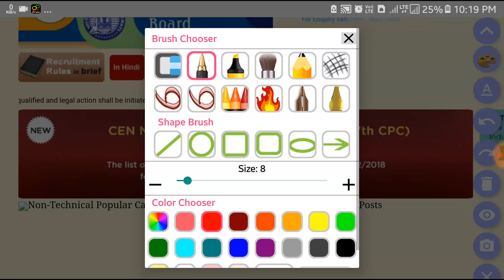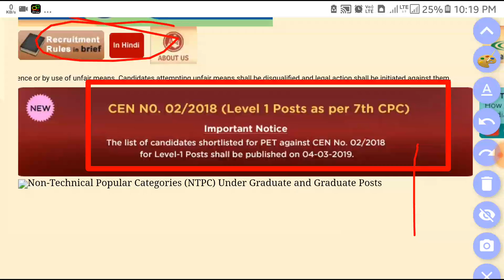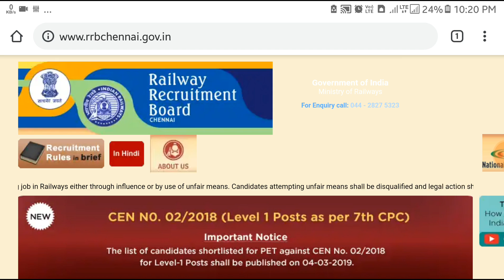Railway Group D 2018 Result Date Officially Announced | RRB Group D Level 1 Post Result 2018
Railway group d 2018 recruitment result Will  be released on March 4, 2019.
Railway Group D Result date
railway group d news
railway group d normalization
PROFIT LOSS MATHS TRICKS FOR ALL COMPETITIVE EXAMS LIKE SSC CHSL, RAILWAY GROUP D, ALP, TECHNICIAN, BANK,PSC ETC.